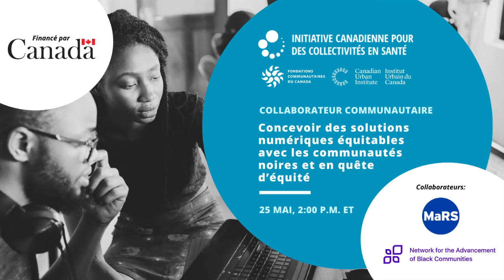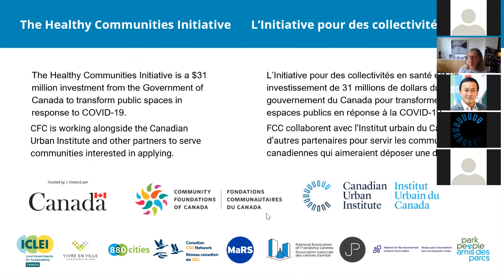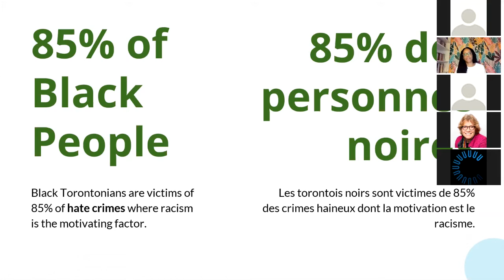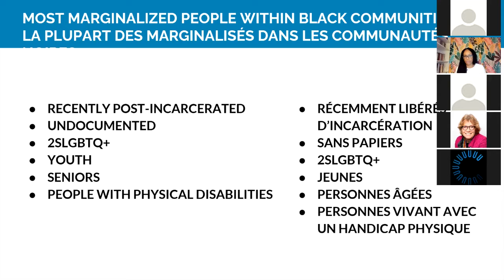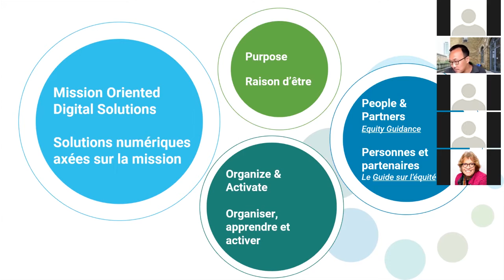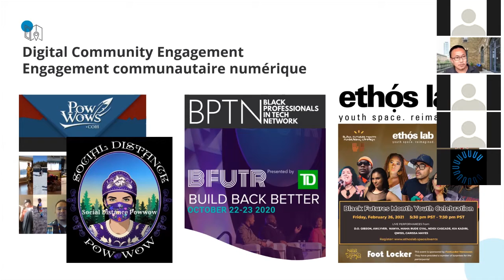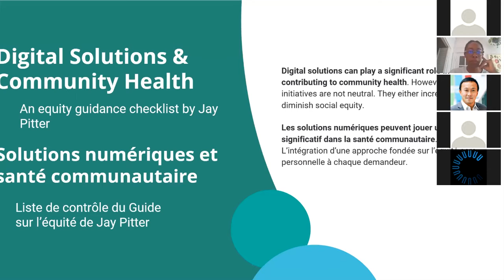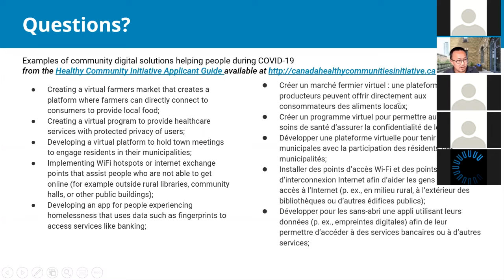Concevoir des solutions numériques équitables avec les communautés noires et en quête d’équité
Les communautés Noires ont été affectées de manière disproportionnée par la pandémie de COVID-19, qui a également exposé les injustices du racisme anti-Noirs au Canada. Les solutions numériques aidant les communautés à rester connectées et à créer des espaces sûrs qui encouragent un sentiment d’appartenance, il est donc primordial de s’assurer que ces solutions soient créées de manière équitable, afin d’éviter de reproduire les écarts existants et d’exacerber l’impact de la pandémie. Apprenez comment les communautés Noires utilisent les technologies telles que la réalité augmentée (RA), la réalité virtuelle (RV), et l’accès aux réseaux WiFi pour créer des solutions numériques équitables qui font progresser la santé mentale, réduisent l’isolation, et accroissent l’activité physique.